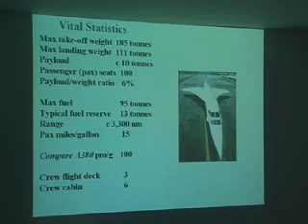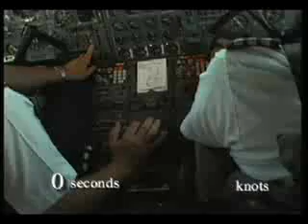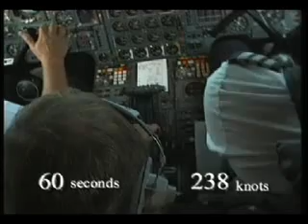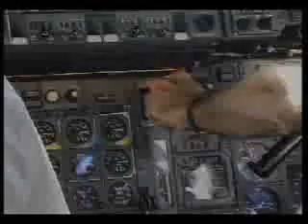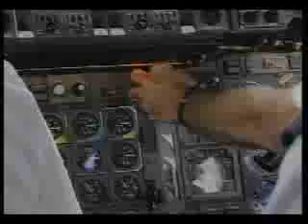Christopher Orlebar as the first Concorde Pilot Design Icons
Former British Concorde pilot and leading authority on this supersonic aircraft, Christopher John Dugmore Orlebar will tell the story of Concorde. Starting with its earliest development, the presentation will follow the evolution and history of this icon of luxurious transatlantic travel, ending with its final flight and decommissioning.